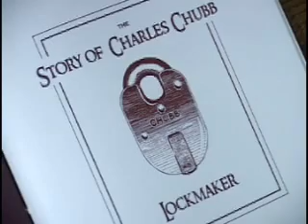Charles Chubb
This BSL signed video is part of a signed guide that Deaf visitors to Bantock House can use to enhance their visit to the house.

This video talks about Charles Chubb a prominent Wolverhampton business man in the 19th century.

Content written by Susannah Stapleton for Wolverhampton Arts and Museums Service.  Videos produced by Zebra Uno.